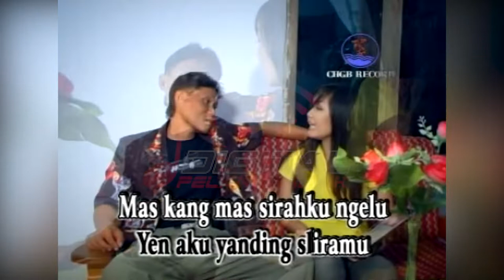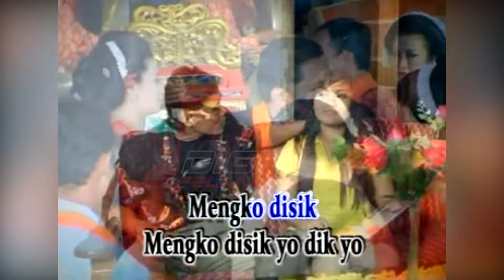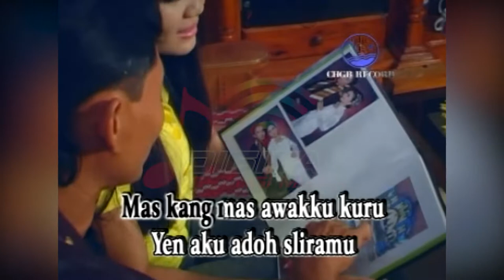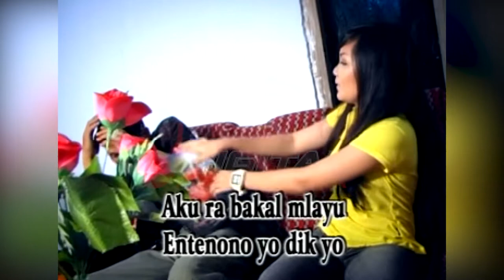Suci Puspitasari & Supeno - Kebelet Kawin (Official Music Video)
Kumpulan Degung Karawitan Suwito Laras, goyang dulu yuk bersama lagunya yang berjudul "Kebelet Kawin" ~

Di DPM Dangdut Station, kamu bisa temuin lagu-lagu official dari Suwito Laras dan tentunya lengkap dengan playlistnya!

SRBY20